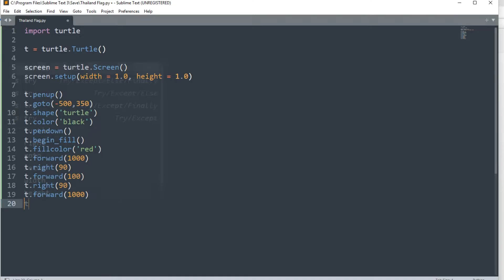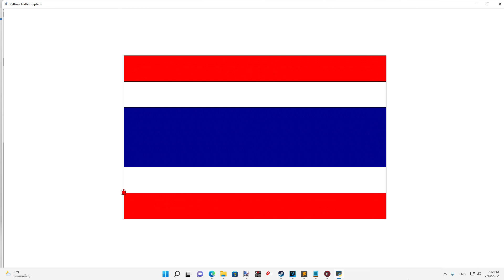วาดรูปธงชาติไทยด้วยโปรแกรม Python (Thailand Flag Using Python)